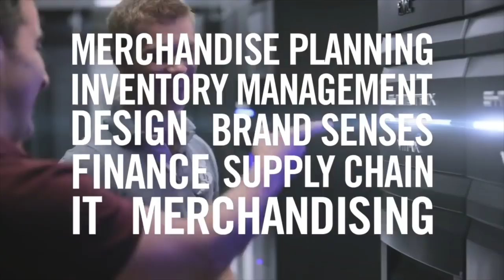LO QUE DICE LA CIENCIA DE LA SEDUCCIÓN: ESTRATEGIAS QUE DEBERÍAS CONOCER COMO HOMBRE, LA MÁS...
NO SE TRATA SÓLO DE HACER REÍR O PORTARSE BIEN, LA CIENCIA HA REVELADO EXACTAMENTE CÓMO PODRÍAS TENER MÁS POSIBILIDADES DE ÉXITO, AQUÍ TE LOS DECIMOS

Visita nuestro sitio asociado de Amazon para productos de tu interés: